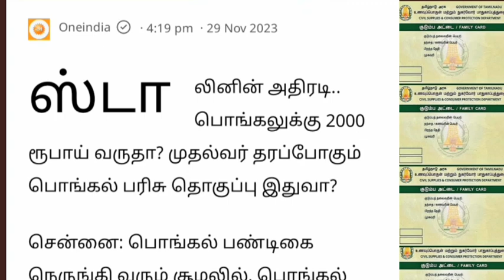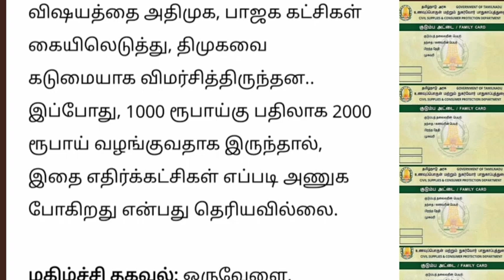ஸ்டாலின் அதிரடி பொங்கலுக்கு ரூ.2000 வெளியாகும் முக்கிய தகவல்.. | Ration card news | Tamilnadu news